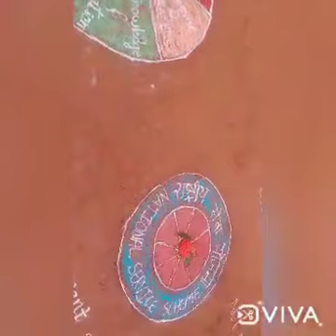Karnatak science college Dharwad NSS special camp at Neredra village